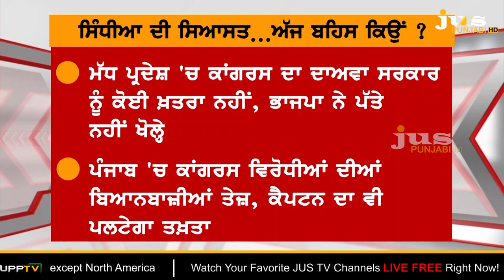Is Scindia Crisis Threat to Captain Amarinder ? || To the Point || KP Singh || Jus Punjabi